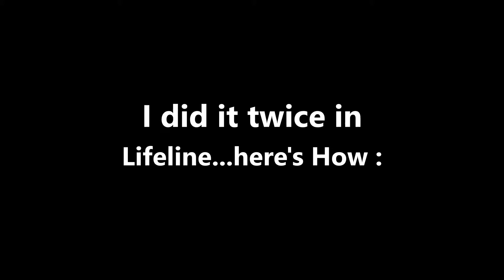Another trick revealed by MonPrinCe in State Of Decay.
What do you think now Geoffrey?  .-)